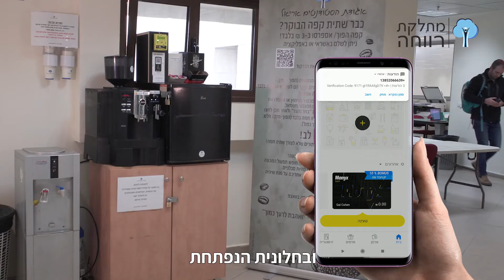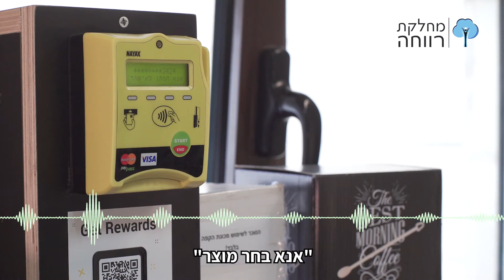Coffe machine "how to use" video